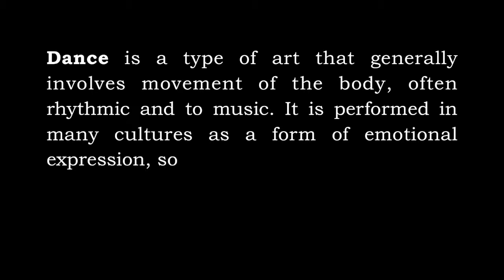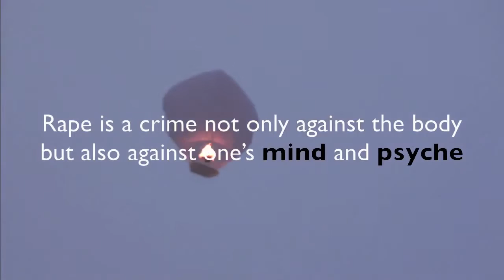PCTE Students Protest and Lecture || Delhi Rape Case || Lovey Khatri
This video by pcte students and performer is Lovey Khatri..! in this we protest against delhi rape case.!